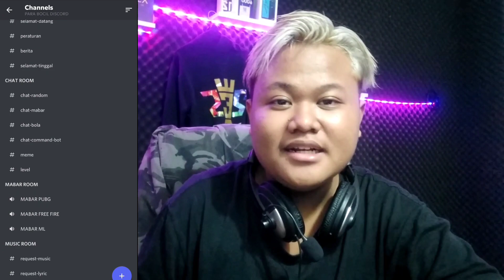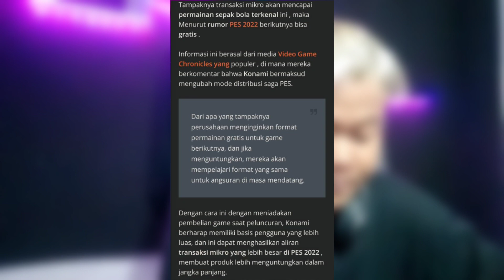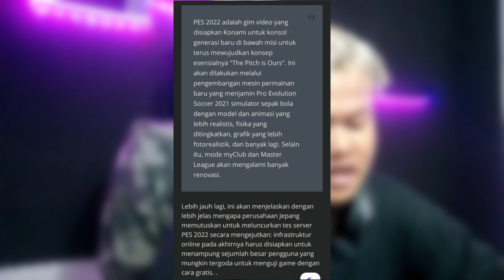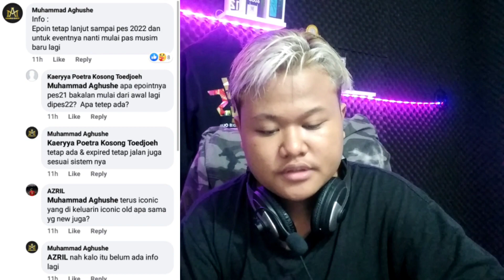YES! EPOINT LANJUT SAMPE PES 2022 | GIMANA NASIB POINT KITA? BAHAS TUNTAS!!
SAP WASSAP!!

KEEP CHARMING, WORK HARD AND LOVIN